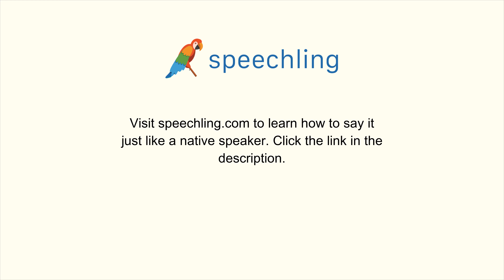How to say "Automatic" in Italian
Male Voice:
Automatico

Female Voice:
Automatica

Male Voice Translation:
Automatic

Female Voice Translation:
Automatic